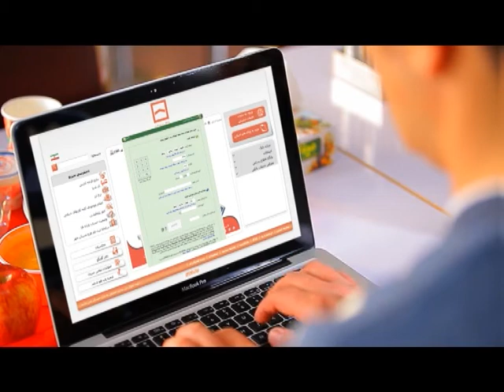teaser bank maskan self mahdi milani.avi